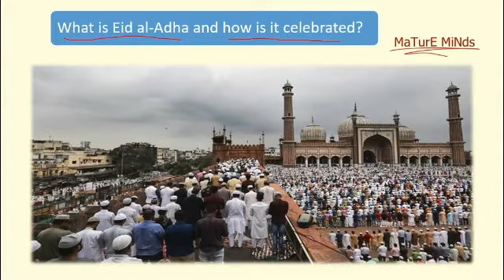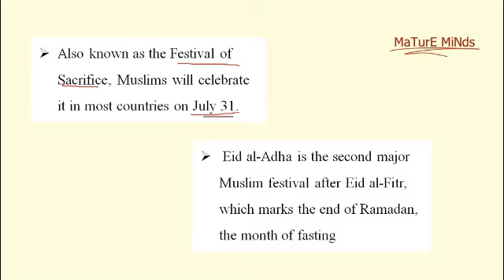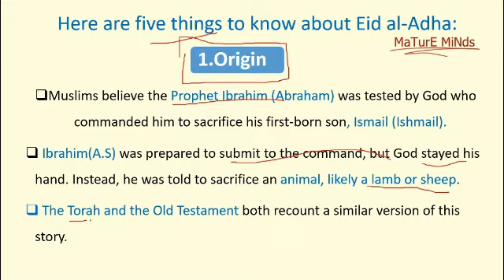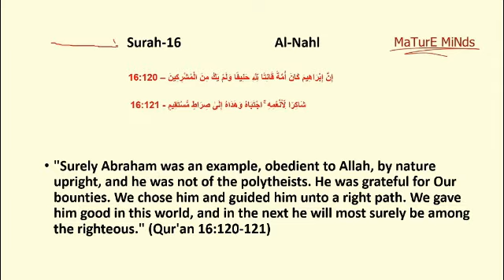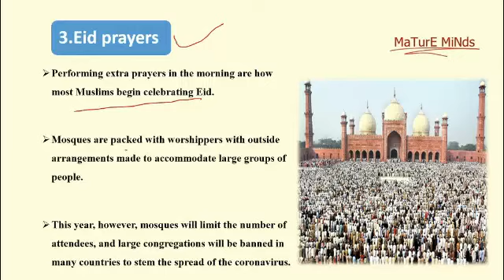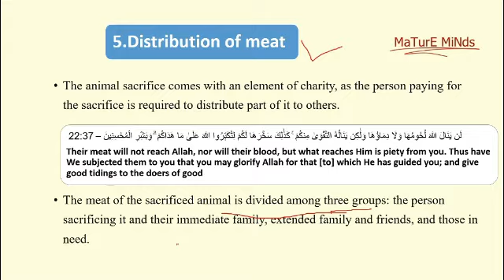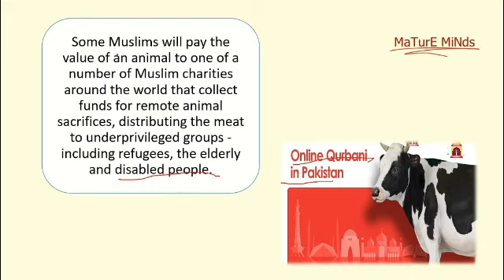5 Things You should know about Eid Ul Adha | Eid Special with MaTurE MiNds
Origins

Muslims believe the Prophet Ibrahim (Abraham) was tested by God who commanded him to sacrifice his first-born son, Ismail (Ishmail).

Ibrahim was prepared to submit to the command, but God stayed his hand. Instead, he was told to sacrifice an animal, likely a lamb or sheep.
The Torah and the Old Testament both recount a similar version of this story.

End of Hajj

The event also marks the end of Hajj, a five-day pilgrimage all able-bodied and financially capable Muslims are obliged to undertake once in their lifetime. The pilgrimage is believed to cleanse the soul of sins and instil a sense of equality, sisterhood and brotherhood.

Some 2.5 million pilgrims from around the world flock annually to the cities of Mecca and Medina in Saudi Arabia for the ritual.

This year, however, Saudi Arabia announced it would hold a "very limited" Hajj because of the coronavirus pandemic, with only about 10,000 people living in the kingdom allowed to take part in the pilgrimage.Eid prayers
Performing extra prayers in the morning are how most Muslims begin celebrating Eid.

Distribution of meat
The animal sacrifice comes with an element of charity, as the person paying for the sacrifice is required to distribute part of it to others.

The meat of the sacrificed animal is divided among three groups: the person sacrificing it and their immediate family, extended family and friends, and those in need.

Some Muslims will pay the value of an animal to one of a number of Muslim charities around the world that collect funds for remote animal sacrifices, distributing the meat to underprivileged groups - including refugees, the elderly and disabled people.

Mosques are packed with worshippers with outside arrangements made to accommodate large groups of people.

This year, however, mosques will limit the number of attendees, and large congregations will be banned in many countries to stem the spread of the coronavirus.

Sacrificing an animal
The occasion is marked by the sacrifice of an animal that Muslims can eat - a goat, sheep, cow or camel - by those who can afford to do so.

In many parts of the Muslim world, special livestock markets are set up for people to buy an animal for the Eid sacrifice.

This year, amid the coronavirus pandemic, numerous apps and websites have appeared in countries such as India and Bangladesh, where animals will be sold online to limit exposure to the virus.